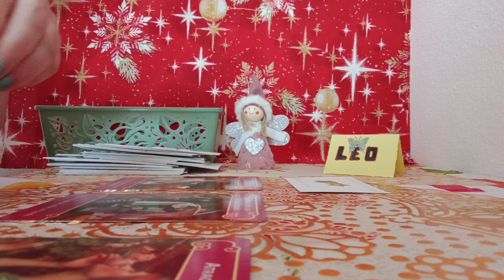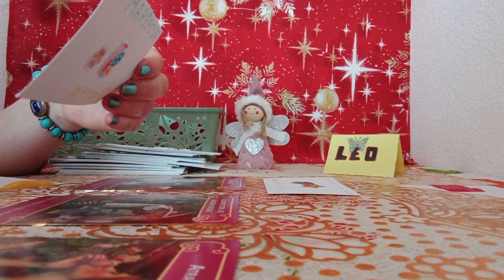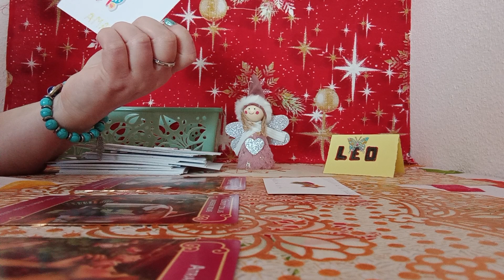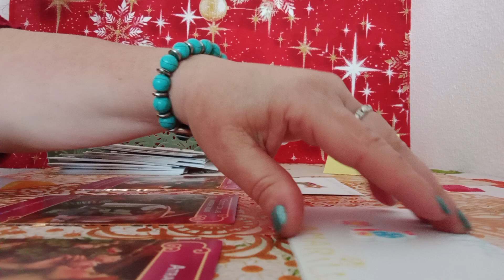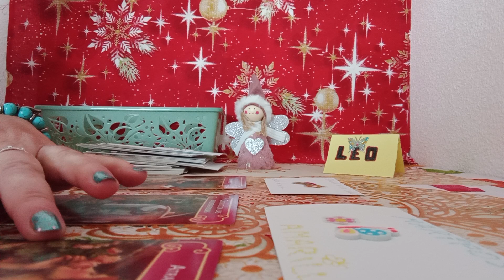DEL AMOR#COMO ESTAN LAS ENERGIAS♥️